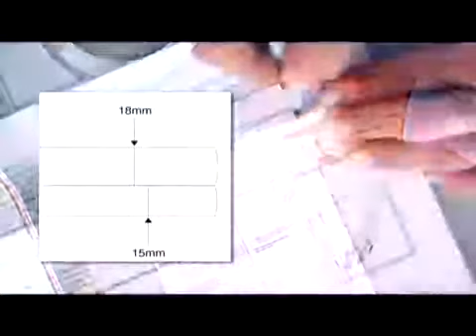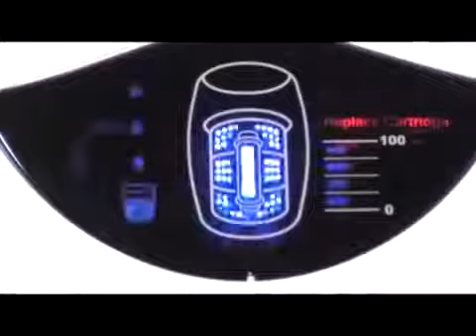eSpring - INSTALLATION (C)